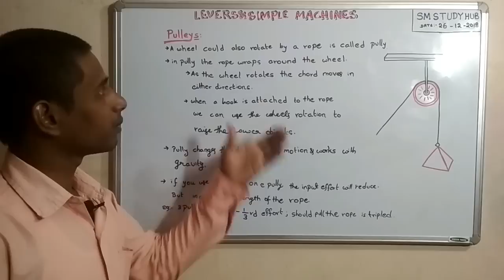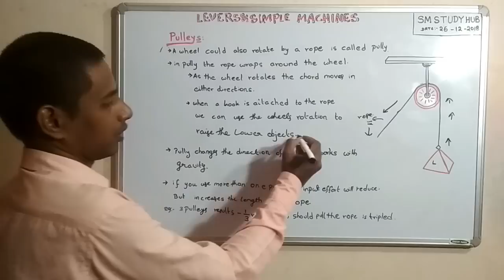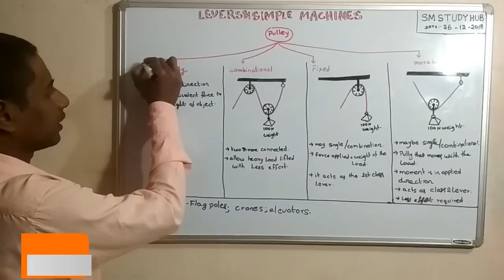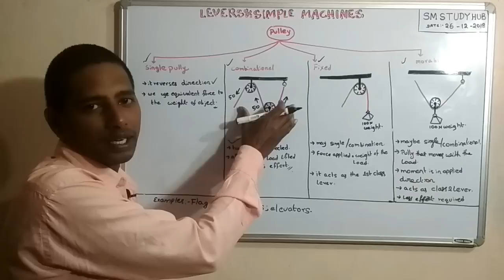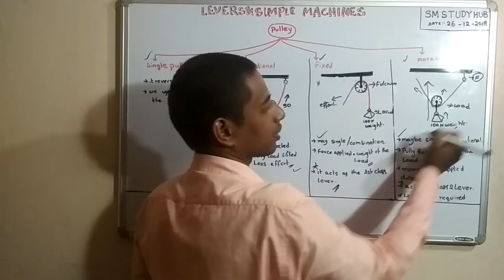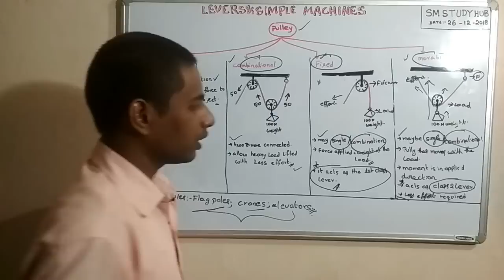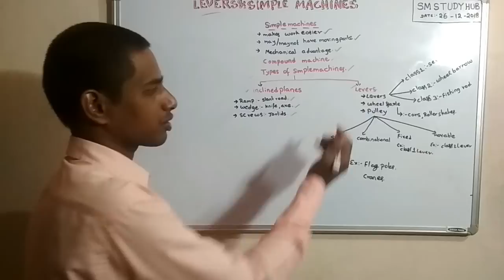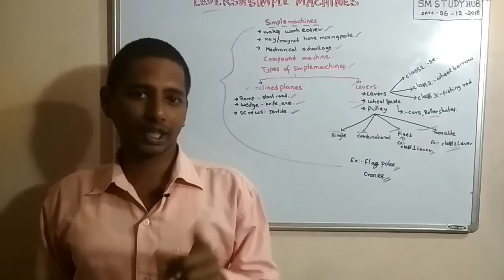levers and simple machines class4||basic science and engineering